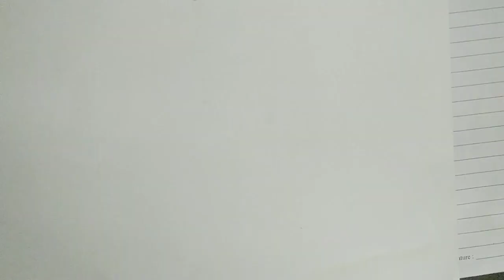How to paint a turtle || Creative Ideas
All you need:

1. Poster colors (Blue, White, Black)
2. Painting paper
3. Brushes